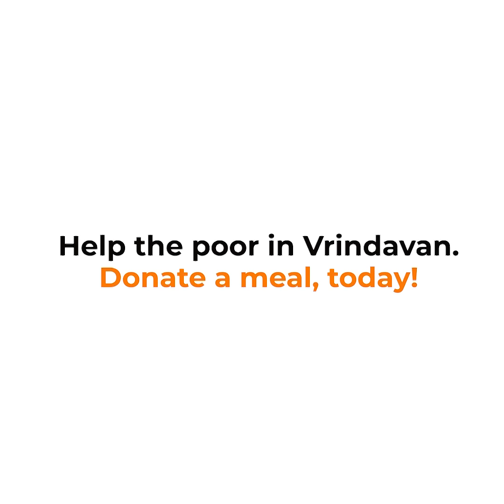He Is A Ray Of Hope For The Poor & Hungry In Vrindavan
Ghanshyam Shastri feeds 500+ hungry souls daily on the streets of Vrindavan. For the last 5 years, there hasn’t been a single day when he missed this feeding drive. Countless unfortunate souls have found hope in these freshly cooked meals. You can help Ghanshyam to reach out to many more in need.